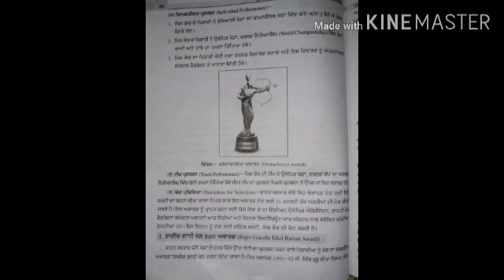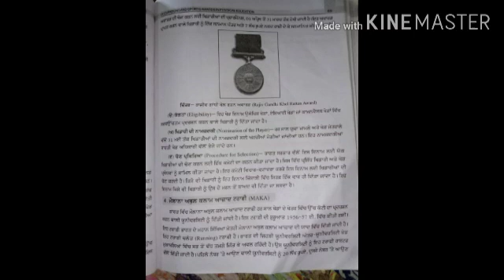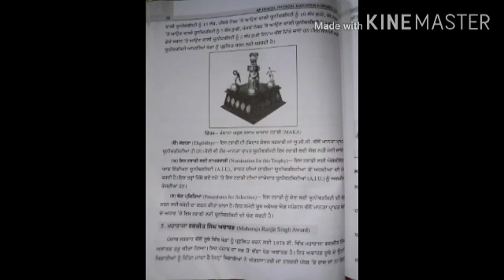Class 12th /Subject Physical Education